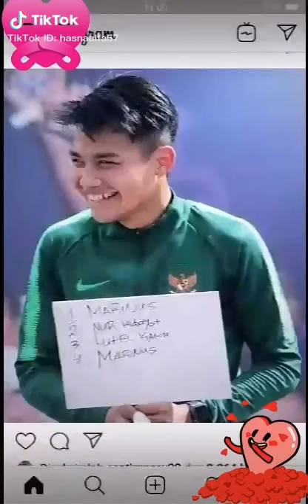Foto foto witan sulaiman